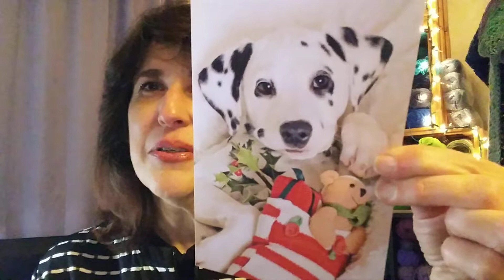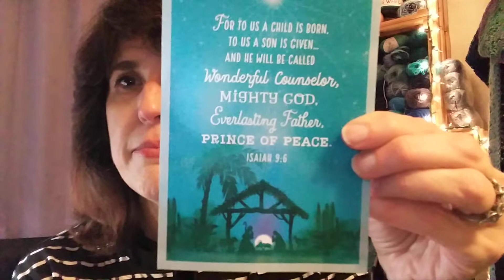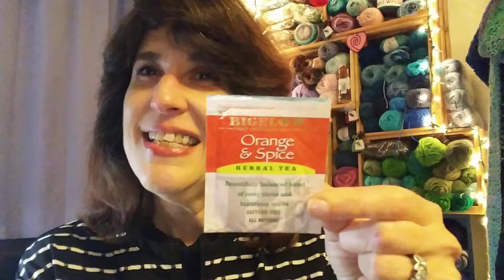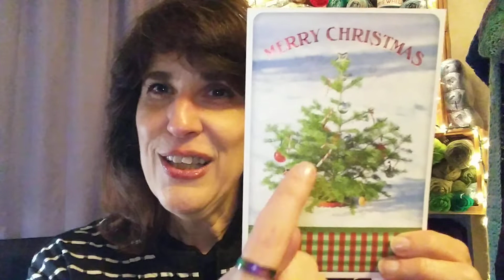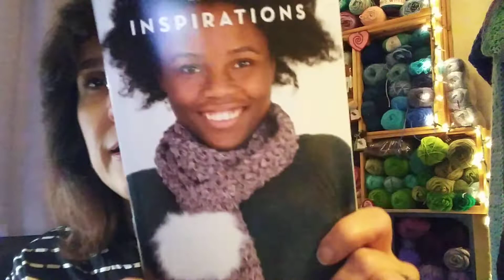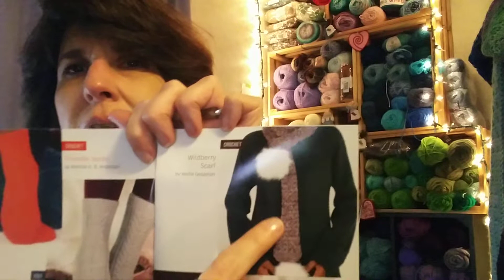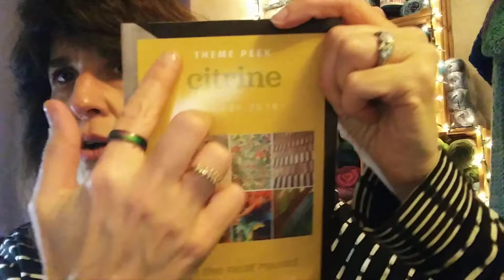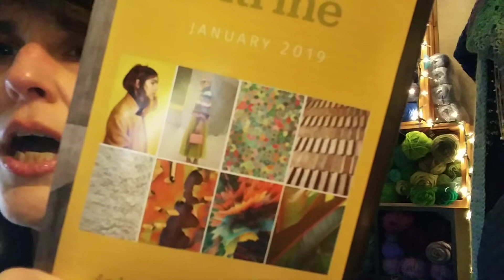Christmas cards, Knitcrate, and words. Oh My!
Start off with yarn-related stuff and end on a serious note.